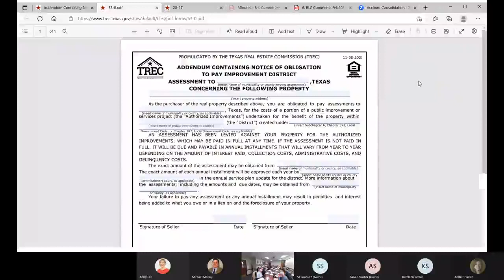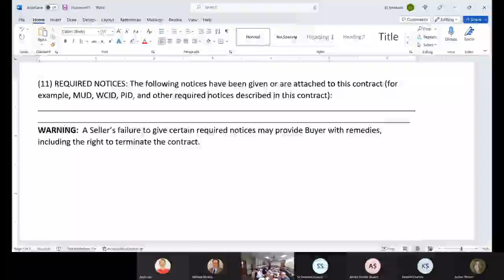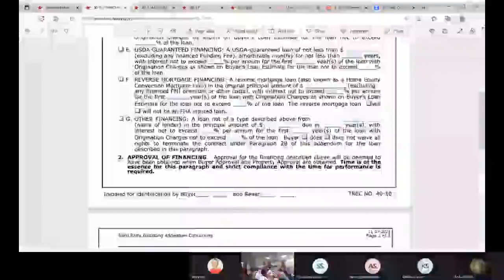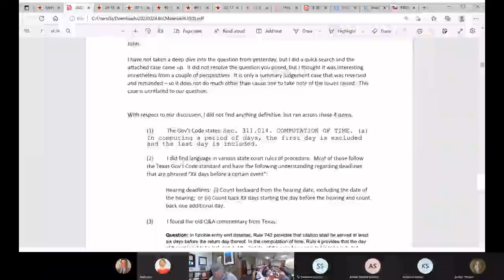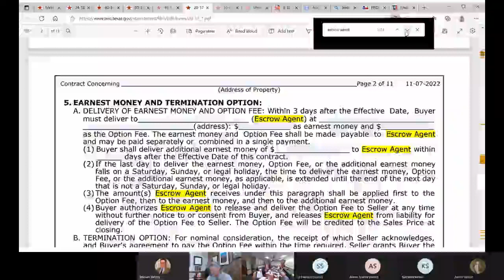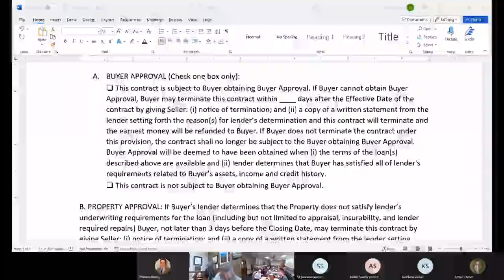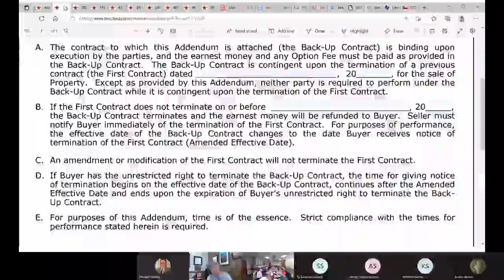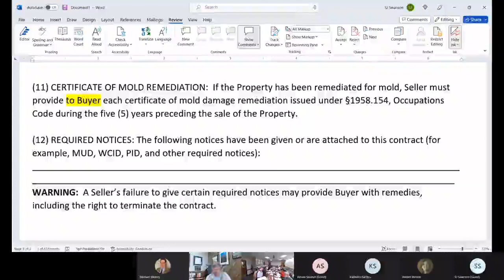Broker-Lawyer Committee (BLC) Meeting 02.24.2023